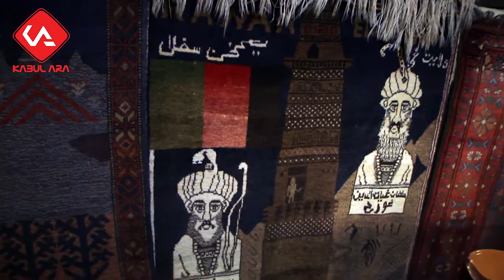بیننده این گزارش از عفت احمدی باشید